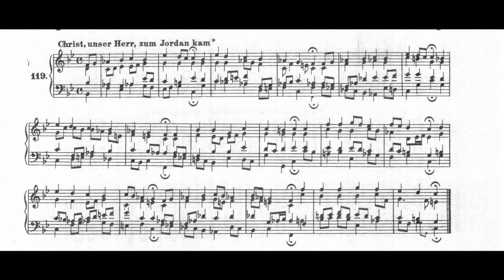Christ, unser Herr, zum Jordan kan (Chorale No 119)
Text by: Martin Luther
Translated by: Francis Browne
Tune by: Johann Walter
Harmonized by: J S Bach

1 Christ, unser Herr, zum Jordan kam
Nach seines Vaters Willen,
Von Sanct Johann's die Taufe nahm,
Sein Werk und Amt zu 'rfüllen.
Da wollt' er stiften uns ein Bad,
Zu waschen uns von Sünden,
Ersäufen auch den bittern Tod
Durch sein selbst Blut und Wunden,
Es galt ein neues Leben.

Christ our Lord came to the Jordan
in accordance with his father’s will,
he received baptism from Saint John,
to fulfil his work and ministry.
By this he wanted to establish for us a bath
to wash us from our sins,
to drown also bitter death
through his own blood and wounds.
This meant a new life.

2 So hört und merket alle wohl,
Was Gott heißt selbst die Taufe,
Und was ein Christen glauben soll,
Zu meiden Ketzer Haufen:
Gott spricht und will, das Wasser sei
Doch nicht allein schlecht Wasser,
Sein heiligs Wort ist auch dabei
Mit reichem Geist ohn Massen,
Der ist allhie der Täufer.

Therefore hear and mark well
what God himself calls baptism
and what a Christian should believe
to avoid a load of heresies:
God says and means, there is water
but not just water alone,
his holy word is also present
with the rich, measureless Spirit –
He is here the one who baptises.

3 Solchs hat er uns beweiset klar,
Mit Bildern und mit Worten,
Des Vaters Stimm man offenbar
Daselbst am Jordan hörte.
Er sprach: das ist mein lieber Sohn,
An dem ich hab Gefallen,
Den will ich euch befohlen han,
Daß ihr ihn höret alle
Und folget seinen Lehren.

This he has shown clearly to us
with pictures and with words,
the Father’s voice was openly
heard in that very place at the Jordan.
He said: this is my dear son
in whom I have delight,
concerning him I give orders to you
that you should all listen to him
and follow his teaching.

4 Auch Gottes Sohn hie selber steht
In seiner zarten Menschheit,
Der heilig Geist hernieder fährt
In Taubenbild verkleidet;
Daß wir nicht sollen zweifeln dran,
Wenn wir getaufet werden,
All' drei Person getaufet han,
Damit bei uns auf Erden
Zu wohnen sich ergeben.

Here also God’s son himself stands
in his gentle humanity,
the holy spirit comes down here
clothed in the image of the dove;
so that we should have no doubt
when we are baptised
all three persons have baptised,
thereby with us on earth
they give themselves to dwell.

5 Sein Jünger heißt der Herre Christ:
Geht hin all Welt zu lehren,
Daß sie verlor'n in Sünden ist,
Sich soll zur Busse kehren;
Wer glaubet und sich taufen läßt,
Soll dadurch selig werden,
Ein neugeborner Mensch er heißt,
Der nicht mehr konne sterben,
Das Himmelreich soll erben.

Christ the Lord calls his disciples:
go and teach all the world,
so that those who are lost in sin
may turn to repentance;
who believes and is baptised
shall thereby become blessed,
he is called a newborn man
who can die no more
but shall inherit the kingdom of heaven

6 Wer nicht glaubt dieser großen Gnad,
Der bleibt in seinen Sünden,
Und ist verdammt zum ewgen Tod
Tief in der Höllen Grunde,
Nichts hilst sein eigen Heiligkeit,
All sein Thun ist verloren.
Die Erbsünd machts zur Nichtigkeit,
Darin er ist geboren,
Vermag ihm selbst nichts helfen.

whoever does not believe in this great mercy
remains in his sins,
and is condemned to everlasting death
deep in the depths of hell.
His own holiness is of no use,
all that he does is lost,
it is nullified by original sin
in which he is born,
he is unable to help himself at all.

7 Das Aug' allein das Wasser seiht,
Wie Menschen Wasser gießen,
Der Glaub im Geist die Kraft versteht
Des Blutes Jesu Christi,
Und ist für ihm ein rothe Fluth
Von Christi Blut gefärbet,
Die allen Schaden heilen tut
Von Adam her geerbet,
Auch von uns selbst begangen.

The eye sees only water
when the water is poured,
faith in the Spirit understands the power
of the blood of Jesus Christ
and for him it is a red stream
coloured with Christ’s blood
that heals all the injuries
we have inherited from Adam
and also those we have brought upon ourselves